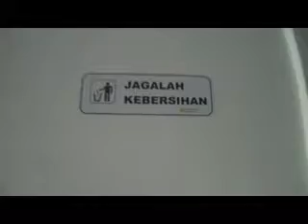Balada Pelaut - UPK 3 Flores, NTT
Karyawan/ti PT. PLN (Persero)
Unit Pelaksana Konstruksi 3
Jln. Pahlawan No. 20
Ende - Flores, NTT